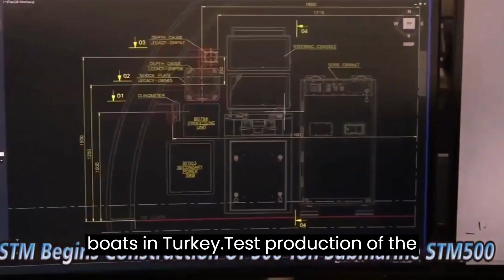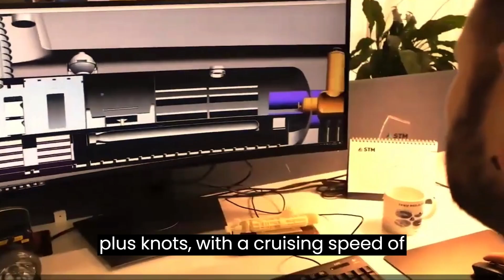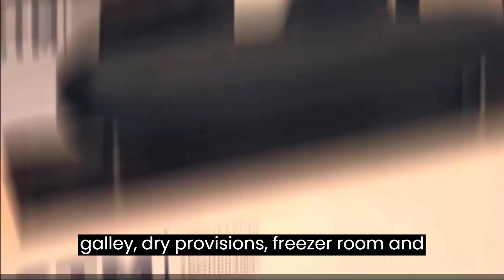Turkish national STM500 submarine is coming: It will be visible in 2023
The STM500 Submarine is capable of conducting various naval operations including submarine warfare, intelligence, surveillance and reconnaissance, special operations, mine warfare, shallow water operations, and unmanned underwater vehicle (UXV) operations. The submarine is equipped with various sensors and weapons including a Combat Management System, navigation radar, optronic search and attack periscopes, torpedo countermeasures, electronic support measures (ESM), and various types of sonars. It also has 4 torpedo tubes, 2 of which can accommodate guided missiles, and 4 additional payload stowage compartments.

AI generated voice was used for the video.